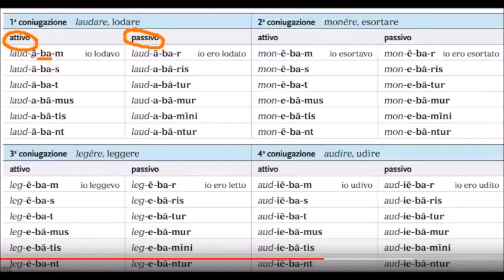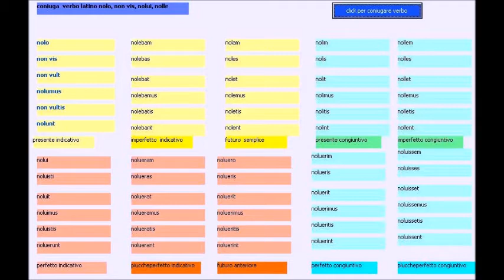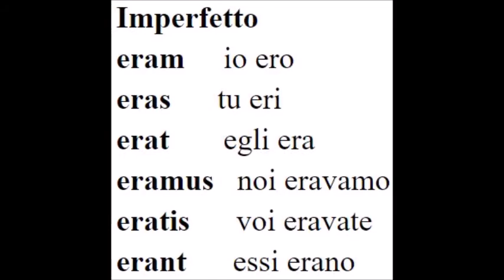Imperfetto indicativo attivo e passivo di tutte le coniugazioni